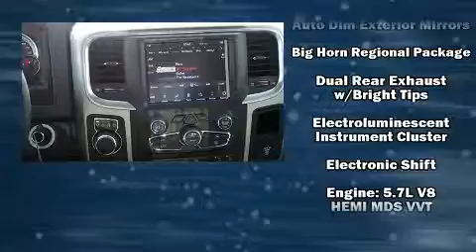2018 Ram 1500 SLT in Decatur, IL 62521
Bob Brady Dodge Chrysler Jeep Ram Fiat
4025 E Boyd Rd

Come test drive this 2018 Ram 1500 This 4 door, 5 passenger truck offers the latest in technological innovation and style. Under the hood you'll find an 8 cylinder engine with more than 350 horsepower, providing a smooth and predictable driving experience. Well tuned suspension and stability control deliver a spirited, yet composed, ride and drive It's equipped with tons of terrific amenities, but it won't break your budget. Such as remote keyless entry, a built-in garage door transmitter, an automatic dimming rear-view mirror, automatic dimming door mirrors, heated steering wheel, heated door mirrors, power windows, and air conditioning. Safety equipment has been integrated throughout, including: dual front impact airbags with occupant sensing airbag, head curtain airbags, traction control, brake assist, a security system, an emergency communication system, and 4 wheel disc brakes with ABS. Our team is professional, and we offer a no-pressure environment. We'd be happy to answer any questions that you may have. Stop by our dealership or give us a call for more information.